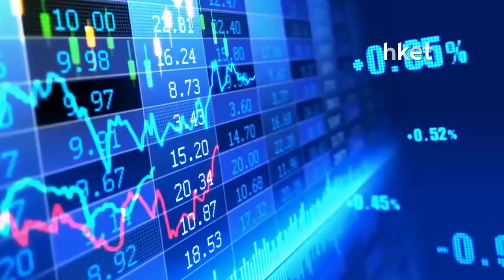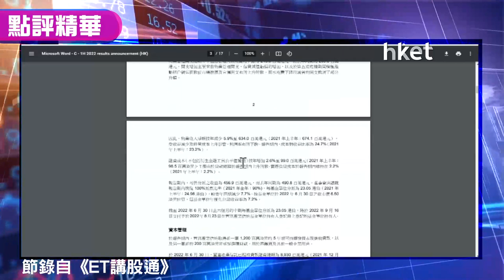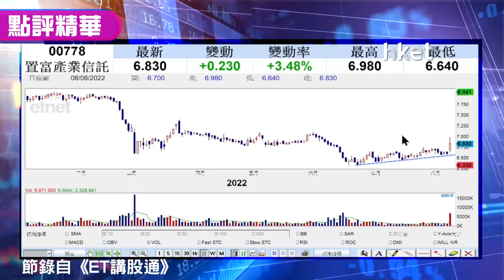【潛力股精選】梁耀康：置富產業信託（00778）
置富產業信託（00778）收市報6.86元，升3.94%。獨立股評人梁耀康分析其業績，派息比率回復至100%，投資物業組合加入新加坡，透過地區分散，藉物業優化提高租金回報。本地防疫政策放鬆，第二期消費券發放，料能帶動商場零售金額，逾6厘股息防守性強。走勢現上升軌，咩價位可吸納？立即點擊收看／收聽。